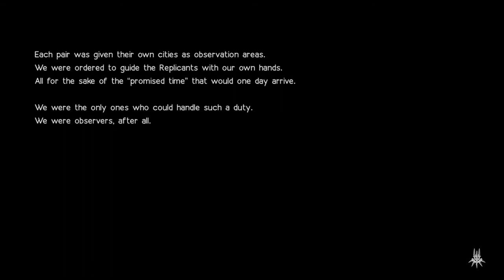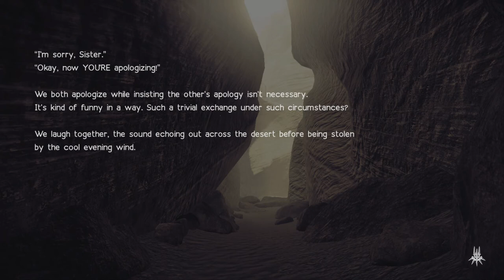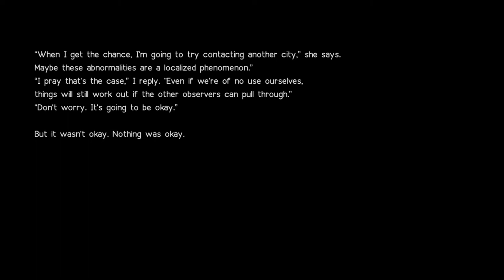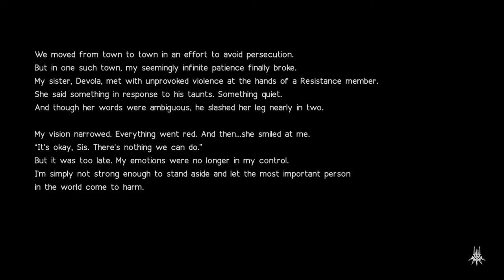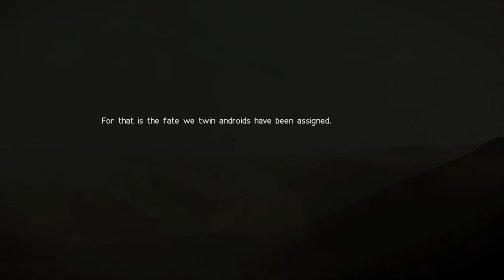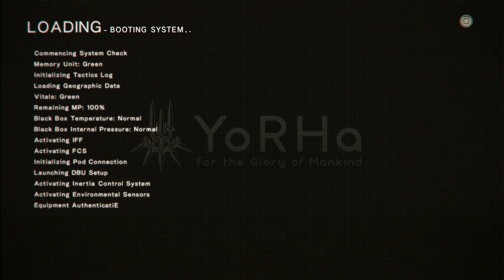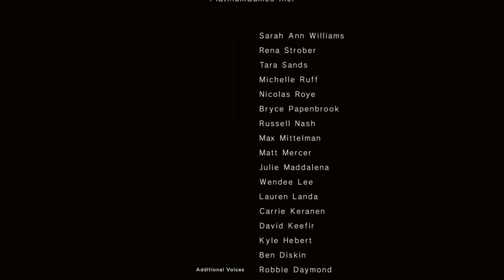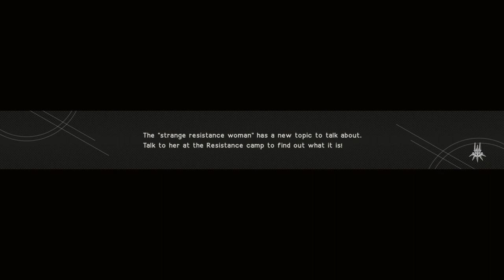Nier Automata : Become As Gods [XBOX ONE X] - Part 38 - THE ULTIMATE ENDING (The Tower)